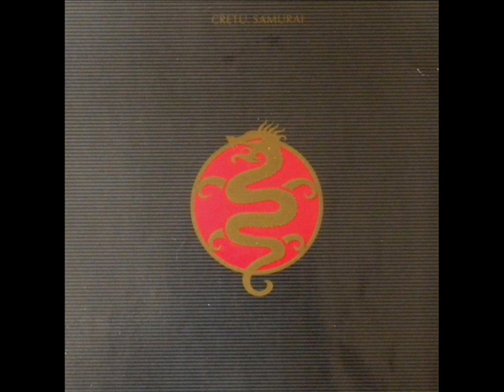MICHAEL CRETU Samurai 1985